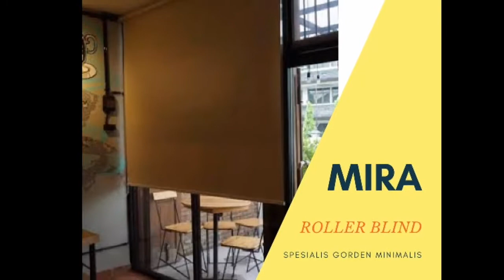ANEKA RAGAM GORDEN I GORDEN MINIMALIS MURAH I GORDEN KANTOR & RUMAH I 082330515578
MIRA ROLLER BLIND
SPESIALIS GORDEN MINIMALIS
Menerima Pemesanan Gorden Minimalis :
1. Vertical Blinds
2. Horizontal Blinds
3. Rainbow Blinds
4. Roman Shades Blinds
5. Wooden Blinds
6. Gorden Rumah Sakit
7. Suntex Blinds
serta :
a. Sticker Kaca Sandblast
b. Canopy Kain dan Membrane